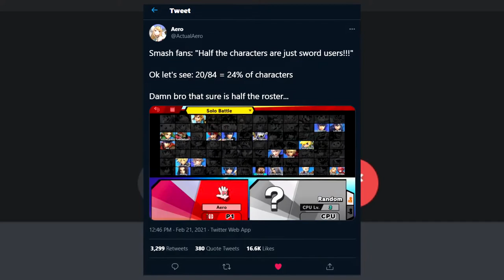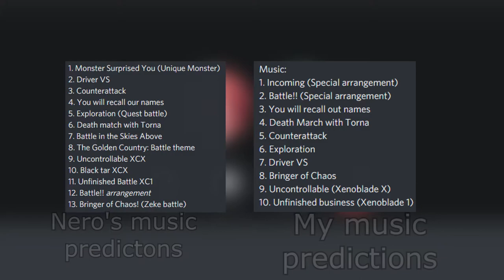Pyra/Mythra in smash discussion!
A good friend of mine and myself talk about Pyra/Mythra making it into smash ultimate, and what it means to us. We discuss what we think will be presented in their showcase!